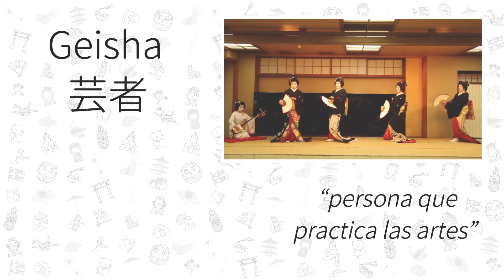Quiénes eran las GEISHA - JAPON en CORTO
Quiénes eran y a qué se dedicaban las Geisha? Cuál era su función en la sociedad japonesa? Siguen existiendo actualmente en Japón? Te lo contamos en menos de 6 minutos!

En nuestro sitio web podrás encontrar más material sobre Japón, artículos exclusivos, material para aprender el idioma, ebooks gratis, productos de Japón y mucho más!: